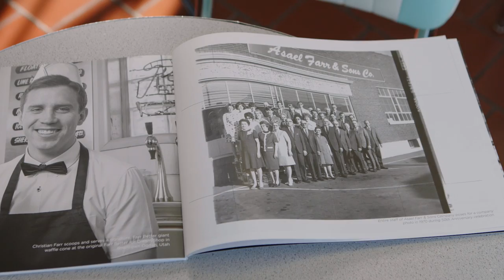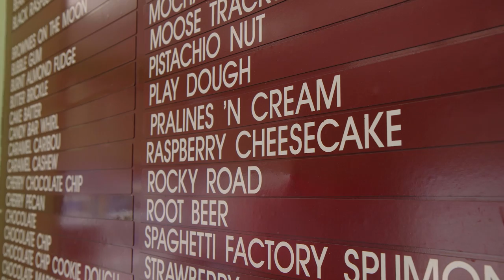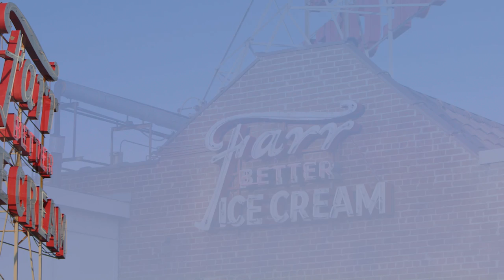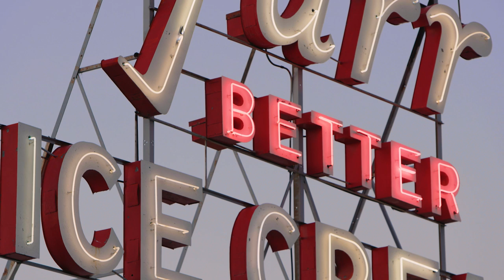Farr Better Ice Cream - Documentary Short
Farr Better Ice Cream is an iconic establishment in Ogden, Utah. Since 1929 the red brick ice cream shop on the corner of Grant and 21st Street has been a well known weekend destination where locals enjoy some of their favorite flavors including Green Pineapple, Licorice, Play Dough and Cherry Chocolate Chip.

In this documentary short, former Farr Ice Cream manager Dexter Duane Farr tells about his experiences taking over the business after his father and running it for over 40 years.

Producer
Issac Goeckeritz

Interview
Dexter Duane Farr

Archival Materials
Farr Better Ice Cream
Michael D. Farr
National Archives
Todd Crawford